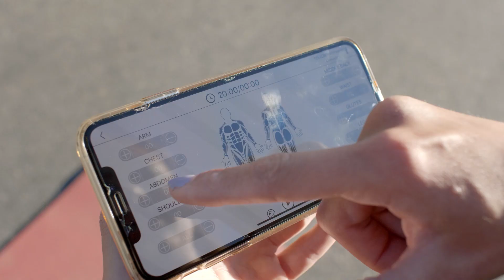AWI Powersuit - The Gym you Wear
Get ready to reach your fitness goals. The body-sculpting technology you’ve been waiting for is finally here. With our EMS suit you no longer need crowded, unhygienic gyms or even specially equipped EMS studios. Get fitter, stronger, healthier – at home – wirelessly!